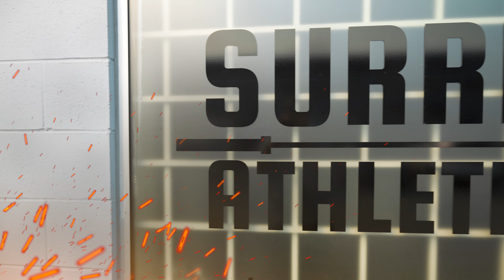Monday WOD at Surrey Athletics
Getting back into the grind at the gym after rehabbing an injury and well being lazy.